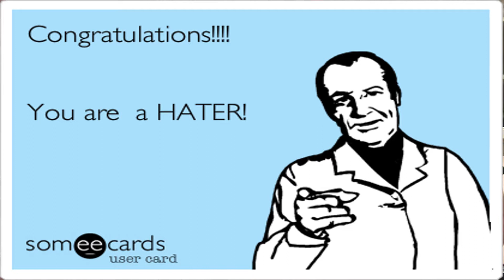Random Honest Reviews - A Million Ways To Die In The West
Is Seth's new movie a hit or miss? Is it filled with random shit like Family Guy or does he takes a new approach? Watch our video and you'll find out!

Tune in to our channel every week for reviews about movies, TV-series, games and.. everything?